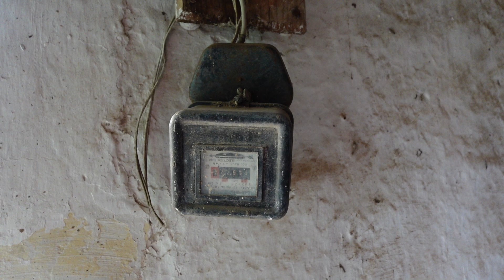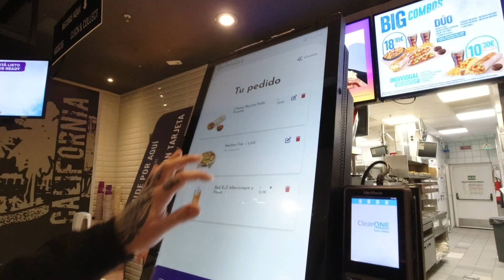VamosA... 750. La casa de Yëguas y una casa abandonada al borde de la carretera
Tras el Alamín toca ver otra localización abandonada, aunque no sabemos si vamos bien encaminados. Por otro lado, tras la azucarera de Aranjuez, visitamos una casa abandonada al borde de la carretera, dando fin a estos dos grandes días de Urbex.